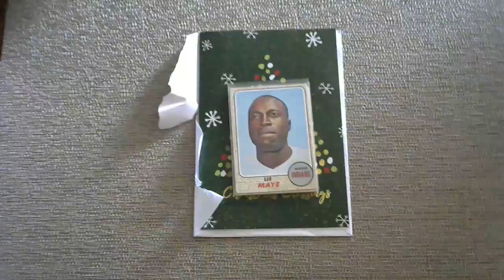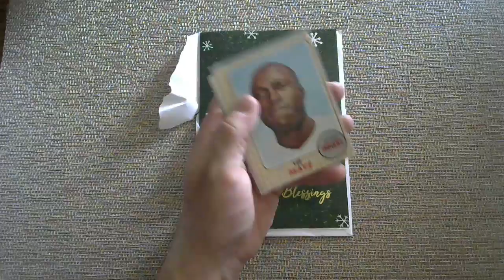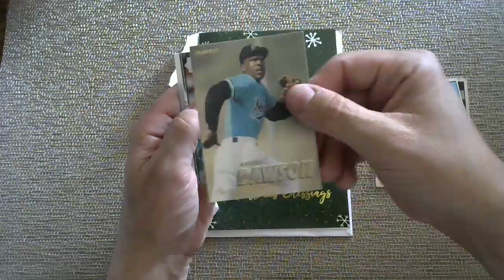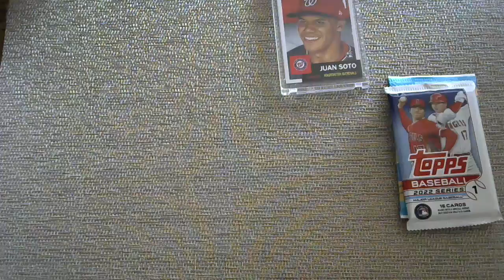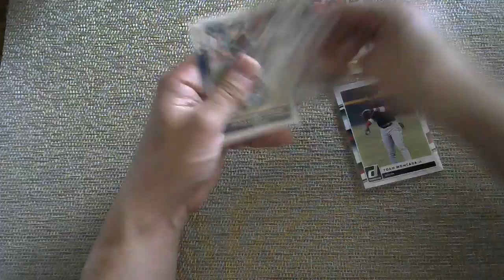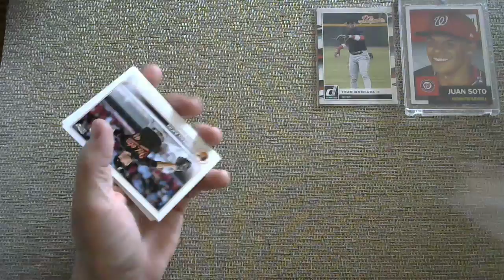RJ Collects Sets Shoutout + Baseball Card Pack Opening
RJ is an awesome dude.  Send your Mike Schmidt cards to him.